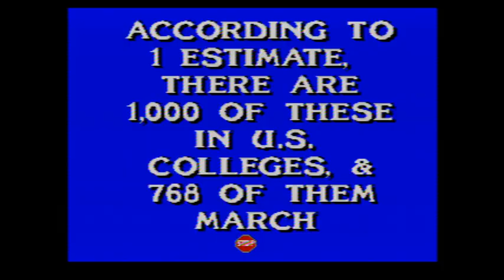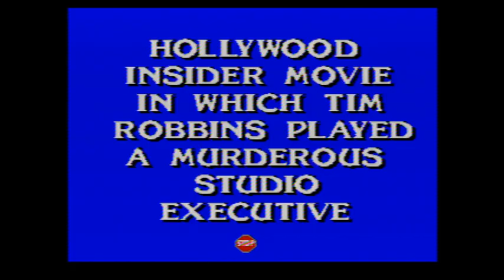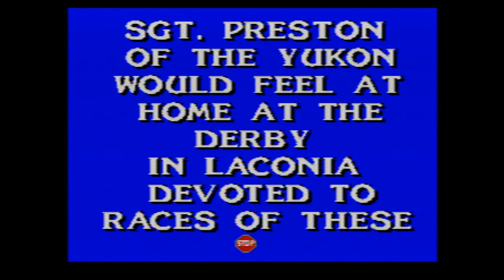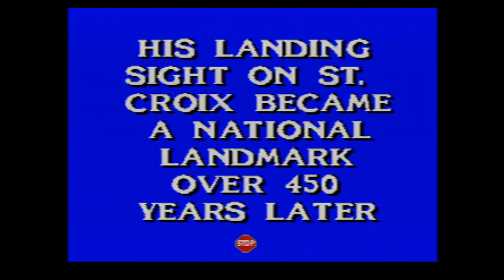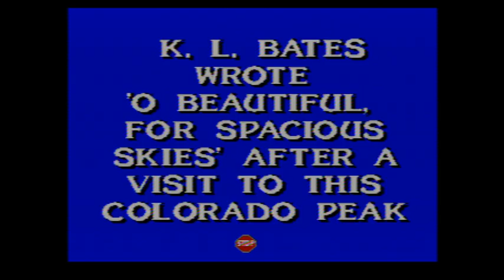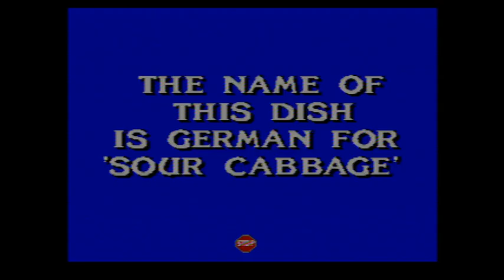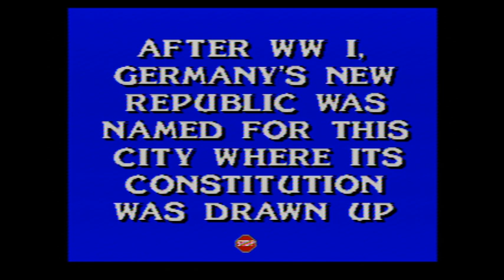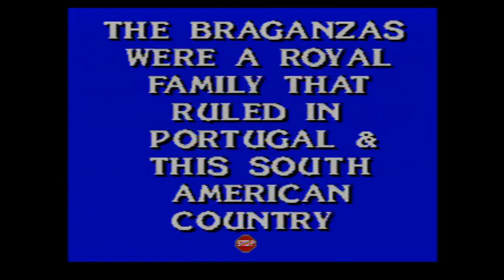SNES Jeopardy! Deluxe Edition 10th Run Game #7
Here is my 7th game of Jeopardy! Deluxe Edition for the SNES, in which I have won $266,151. Will I win even more? Watch to find out, and enjoy!